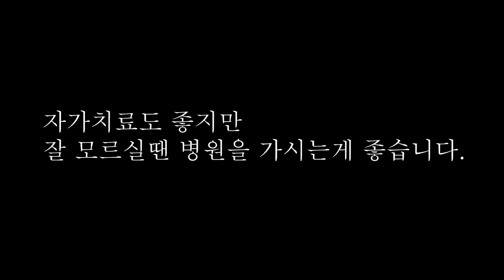화를 꾹 참았습니다. 눈에서 그걸 떼어 내시면 어떡해요!!충격이네요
1. 잘 모르시면 하시면 안됩니다.

2. 입양한 샵에 문의하세요.

3. 초기에 치료 하세요.

4. 병원에 데려가세요

5. 포기하지마세요.